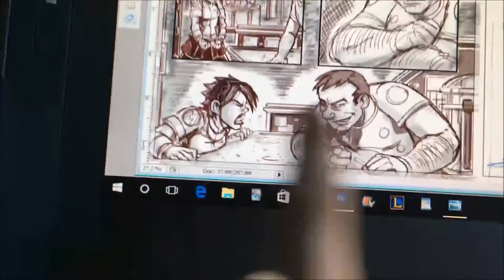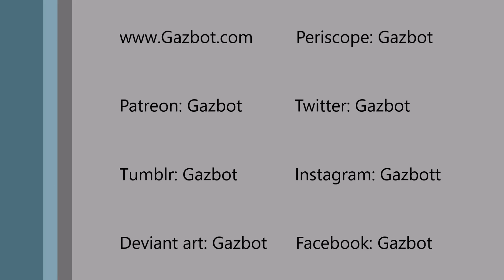100 Days of Making Comics Round 2: Day 51 - Discount Legends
I finished my first round of 100 days of making comics in March 2015.

It is now July 2016 I have completed and successfully Kickstarted issue #1 of my 5 issue limited series. Now I am starting work in earnest on issue 2 the busiest month of the year for me to help stay on track. Watch if you are interested in seeing me create this issue of my independent kaiju comic, you like goofy vlogs, toys, cats, ect.

Or you can by one from me directly by sending a private message and using paypal.